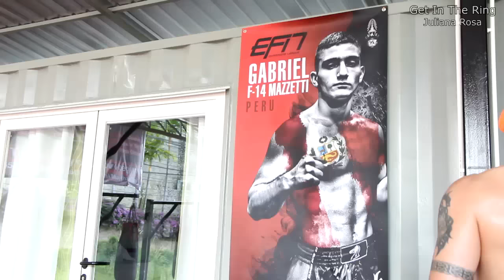GITR #21 - Sutai Muay Thai - Phuket, Thailand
Mini Highlight I did from Sutai this week in Phuket

Adress:
Sutai Muay Thai - Phuket, Thailand (Surin Beach)
110/221. Moo.3 Srisoontorn rd, surin soi 8, cherngthalay Thalang, phuket 83110, Phuket, Thailand 83110